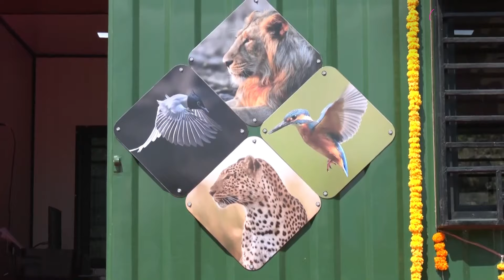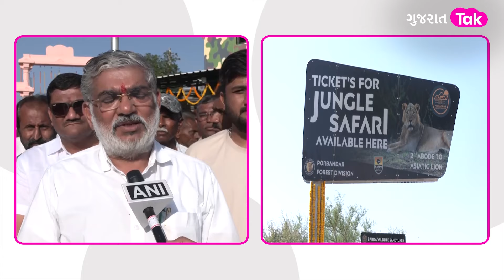BARDA OPEN JUNGLE SAFARI સિંહોનું નવું ઘર બરડો | જંગલ સફારી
Dwarka : New Jungle Safari at Kapurdi Check Post in barda Hills inaugurated by Forest And Environment Minister Mulubhai
સૌરાષ્ટ્રના પર્યટન કોરિડોર તરીકે સોમનાથથી લઈને દ્વારકા સુધીનો દરિયાઈ માર્ગ અને જૂનાગઢથી સાસણ અને પોરબંદર તરફના આ વિસ્તારમાં પ્રવાસીઓની સતત વધતી સંખ્યાને ધ્યાને રાખીને વન વિભાગ દ્વારા પોરબંદર નજીક બરડા ઓપન જંગલ સફારી શરૂ કરવાનો નિર્ણય કરવામાં આવ્યો છે. BARDA JUNGLE SAFAR